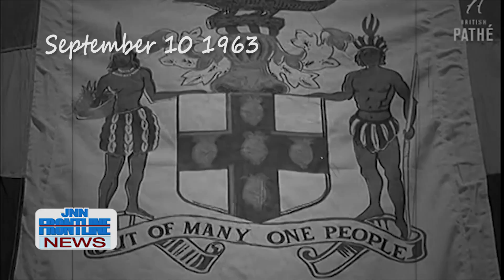TODAY sept 10 2018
Informative News!!! Watch JNN Headline News (LIVE) each day at 2pm and remember to catch FrontLine News at 8pm Nightly on Flow Channel 114/103 or online at 1spotmedia.com Remember to SUBSCRIBE AND SHARE... Follow us on twitter @JANewsNetwork Like us on Facebook